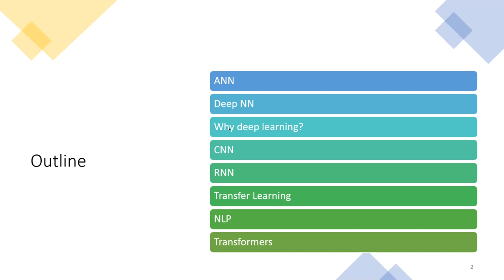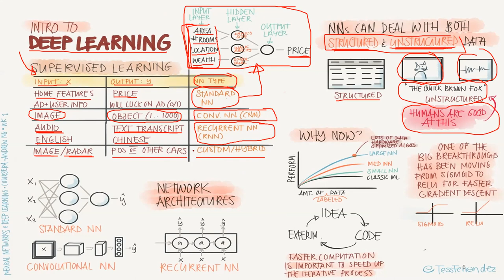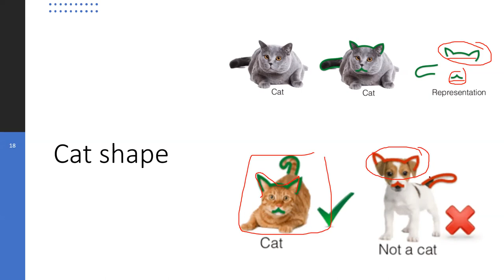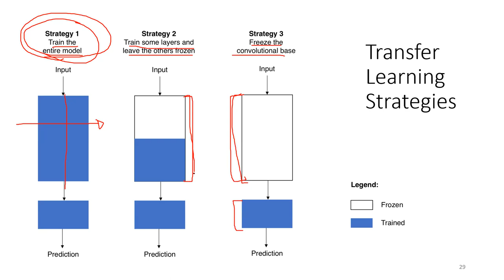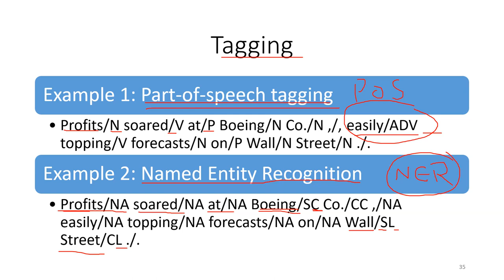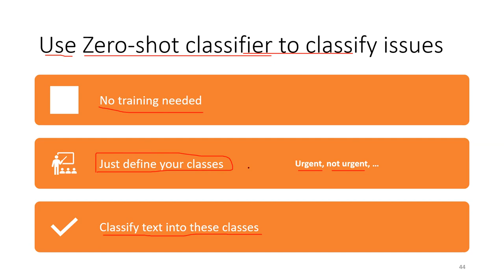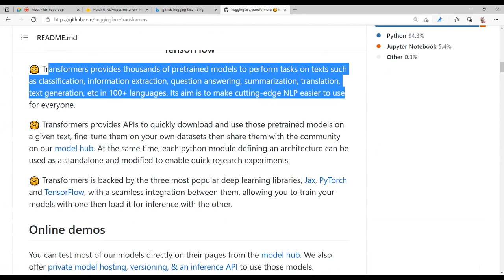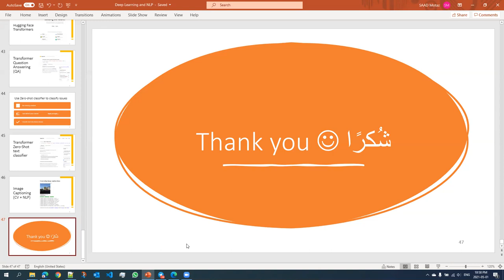🤗 📝 🤖 التعلم العميق ومعالجة اللغات الطبيعية 🔖🗒️ للبشر والمحولات Transformers 🔄 💫